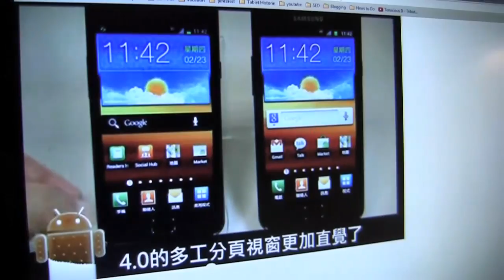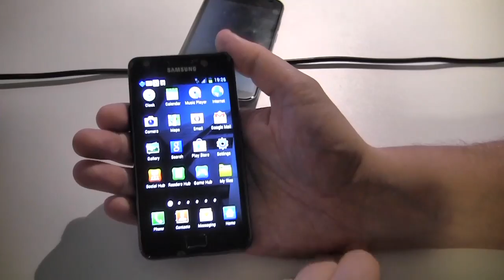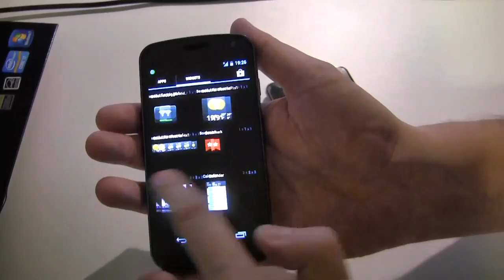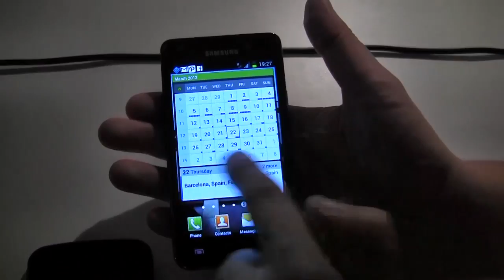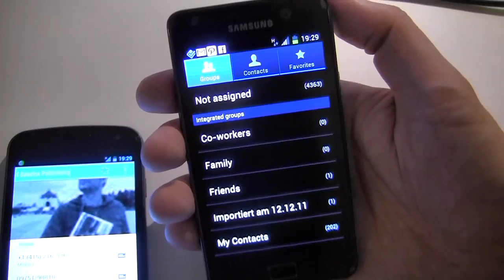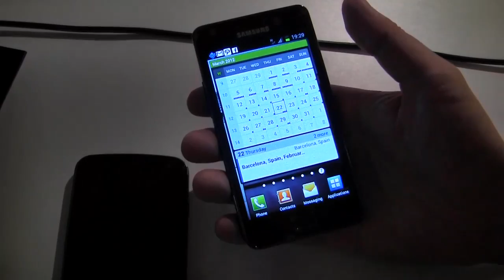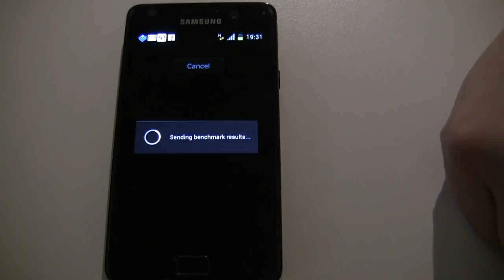Samsung Galaxy S2 Original Ice Cream Sandwich Update Hands On (Deutsch - German)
- Wir schauen uns fuer euch Ice Cream Sandwich Update fuer das Samsung Galaxy S2 an und vergleiches es mit dem Samsung Galaxy Nexus